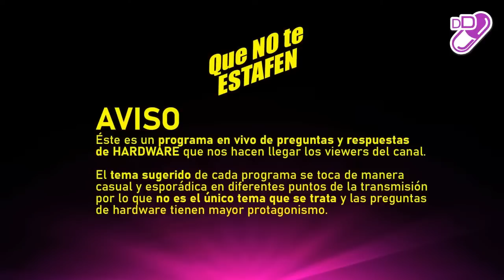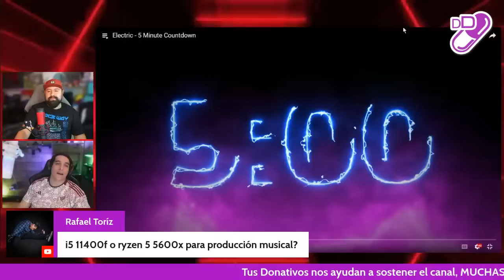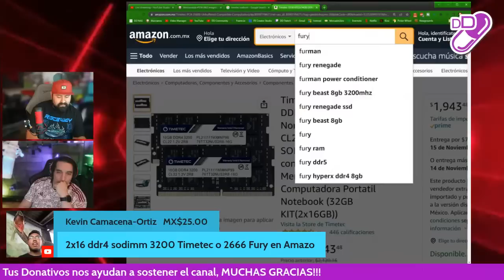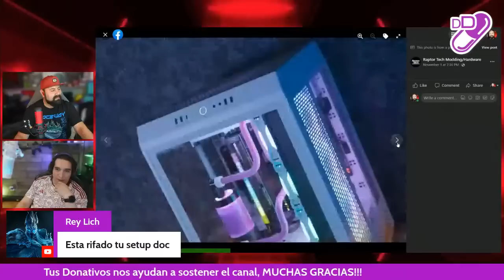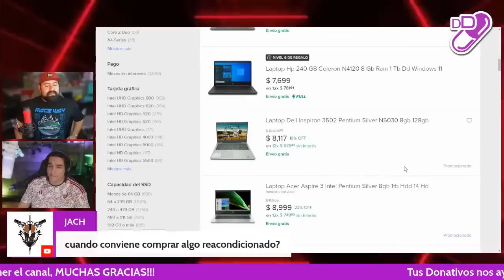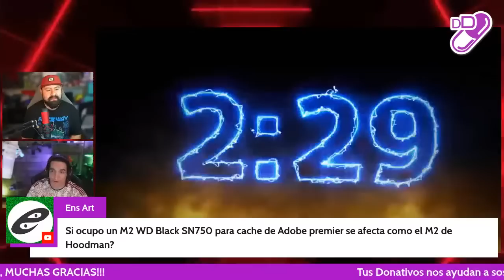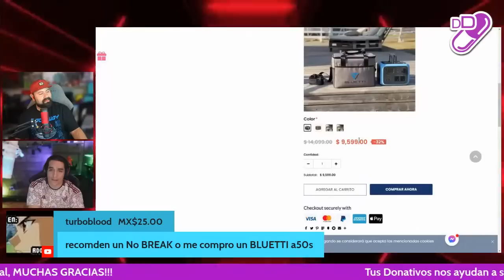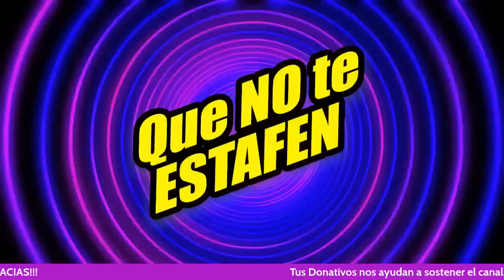QUE NO TE ESTAFEN ¿RADEON Salvará al GAMING? Tus preguntas de HARDWARE!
Hoy hablaremos del lanzamiento de RADEON! y como cada sabado resolvemos tus preguntas de HARDWARE!

00:00 loaders
4:00 inicio
51:00-56:00 5 minutos
1:57:00-2:00:00 ofrenda raptor tech
2:07:00 ensamble evangelion
2:15:00 diferencias cable dp
2:27:00 recomendación tablet o laptop
2:39:00 recomendación motherboard y RAM
3:08:00-3:13:00 5 minutos
4:22:00-4:27:00 5 minutos